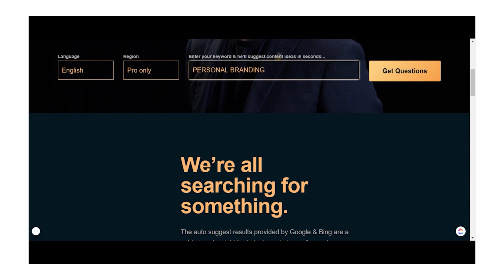How to Overcome The Fear of Going Live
Plus, you can download my BONUS guide with 6 types of post that will skyrocket your social media engagement TODAY!